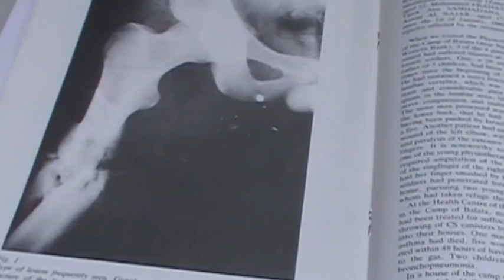Bienvenue en Palestine - Belgique • Conference de Presse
6 Juillet : Conférence de Presse à Bruxelles concernant la Mission en Palestine. Une introduction par Nadia Boumazoughe et Jan Dreezen suivi par des commentaires de Prof.Emérite en Médecine Jean-Jacques Amy (VUB), Prof. en Histoire Anne Morelli (ULB) et Prof. en Physique Jean Bricmont (UCL).